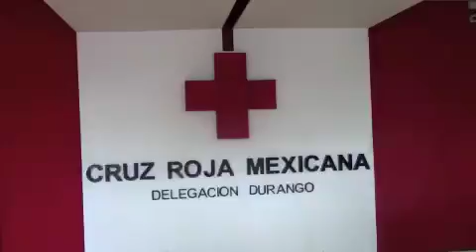En diciembre se incrementan un 20 por ciento los servicios de la Cruz Roja; Rubén Armando Ruvalcaba